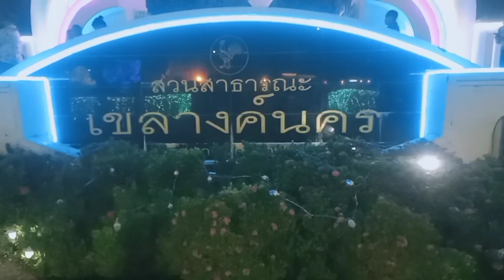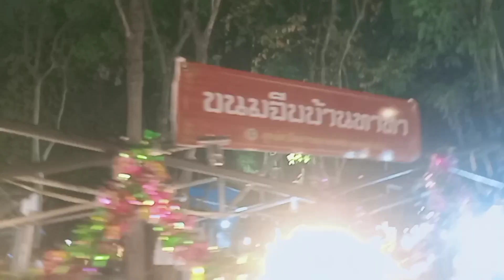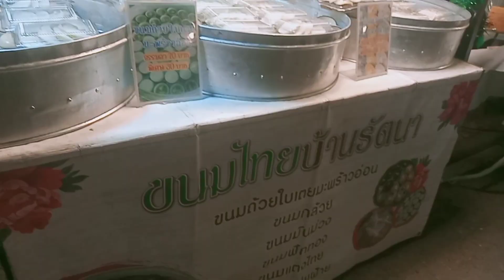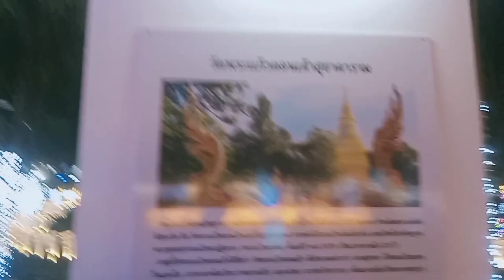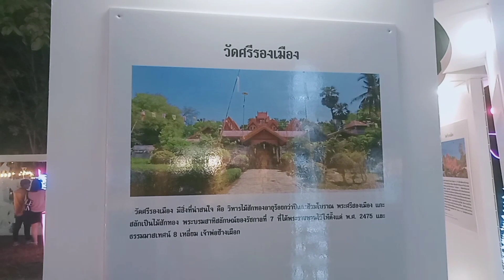สวัสดีปีใหม่ 2567 Lampang The Midnight Magic 2024 Celebration